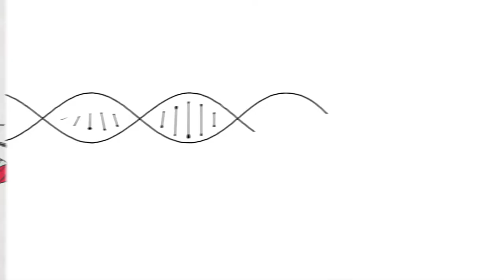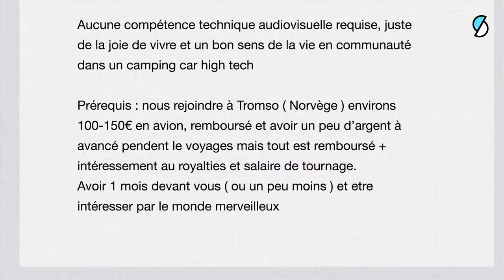Bande dé-motion design / 2021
Bande démo des derniers films en motion design réalisés par Artcam Production.

Clients : France tv Slash, Université de Montpellier, Tisséo Collectivités, Montpellier Université d'Excellence, CHU de Montpellier et la CNFM.